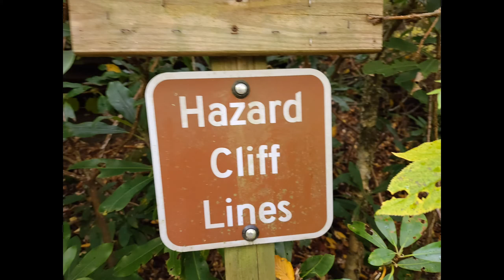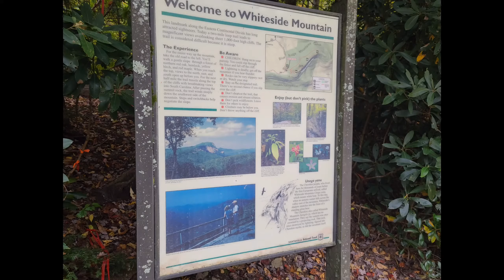Mountain Adventure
Blue Ridge Fall color in North Carolina